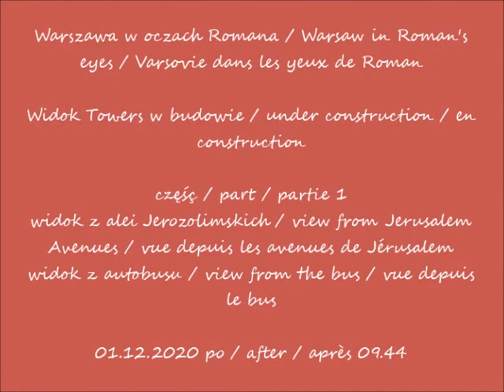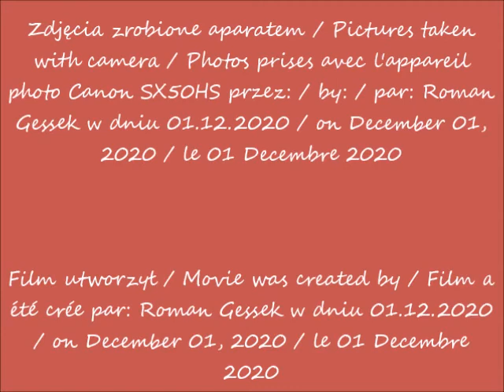2020 12 01 Warszawa Widok Towers w budowie cz 1 widok z alei Jerozolimskich widok z autobusu po 0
widok z alei Jerozolimskich / view from Jerusalem Avenues / vue depuis les avenues de Jérusalem
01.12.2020 po / after / après 09.44